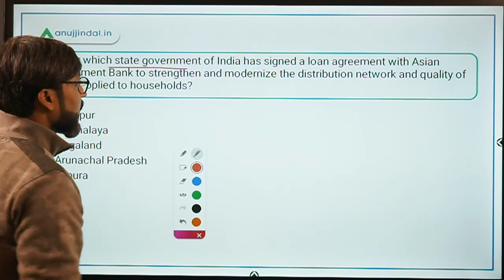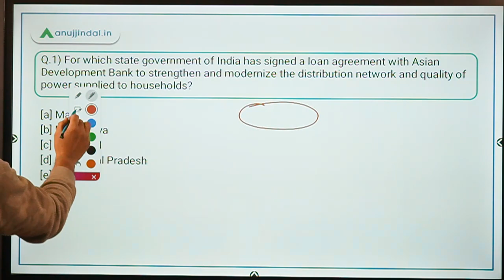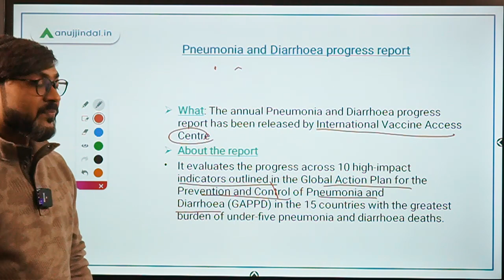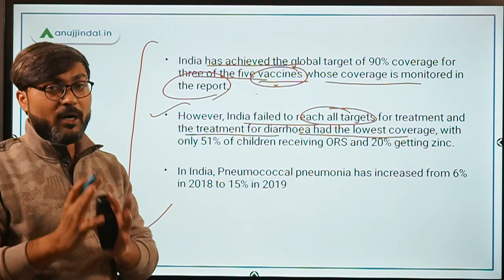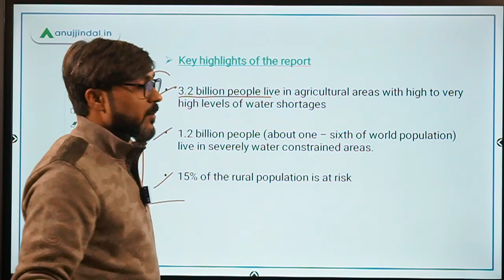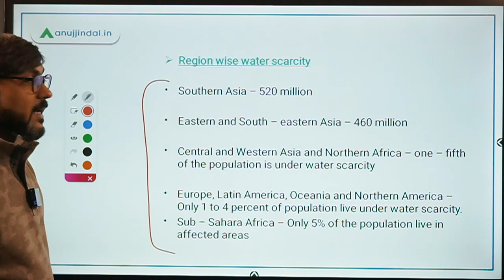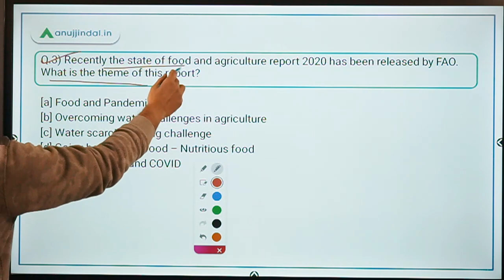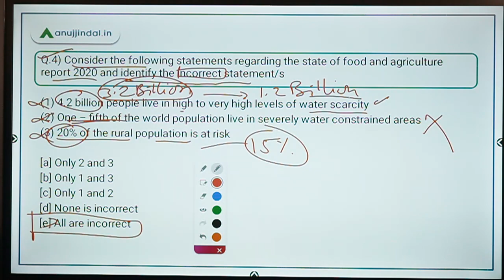PIB 247 | PIB Analysis | Current Affairs | Day 165 - by Manish Mishra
In this session we will discuss about Pneumonia and Diarrhoea Progress report, The state of food and agriculture report 2020, and other important PIB news.